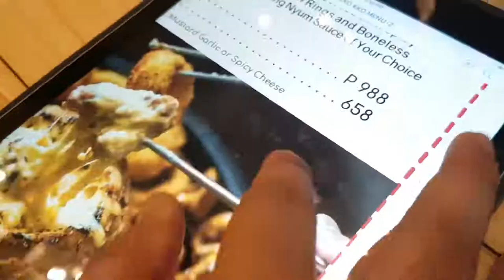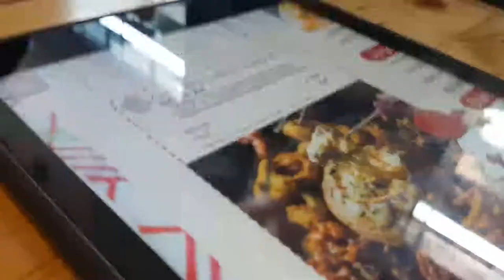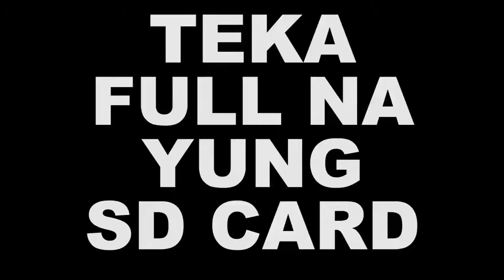KKOKKO SEOUL CHICKEN HYPE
VLOG 2 HYPEFEAST

Trying out KkoKko's  Chicken Cheese Fondue (Market Market! branch) with our no filter review to find out if they did lived up to the hype. Enjoy!

KkoKko Seoul
KkoKko Restaurant
Korean Foods
Korean  Hype
Korean fame
Chicken Hype
Cheese hype
Fries
Foods
Korea Korean
Hype Feast
Korean Vlog
Korean food Vlog
Food Feast
Korean Food Feast
Korean menu
Hype Feast Korean
Snap
Click Transition
Hungry Korean
food review
review menu
korean food review
korean people
Korean fad
Jamba Juice
Jamba Juice KkoKko
Restaurant Review
Seoul Chicken
Uso
Fad
Hype
talk of town
Youtube review
Korean snacks
eating korean foods
eating korean chicken
eating famous korean foods
eating new korean food
new korean food joint
korean country food menu eating